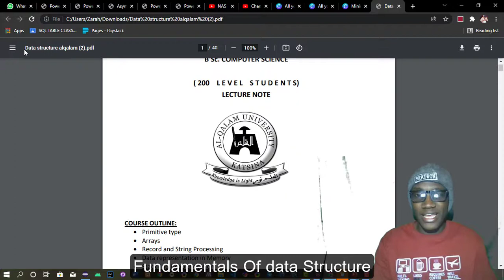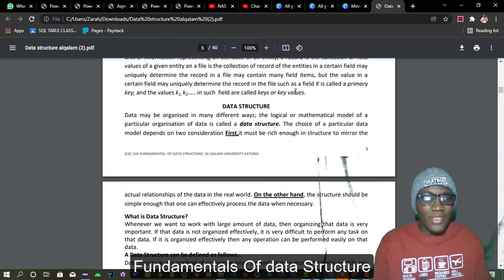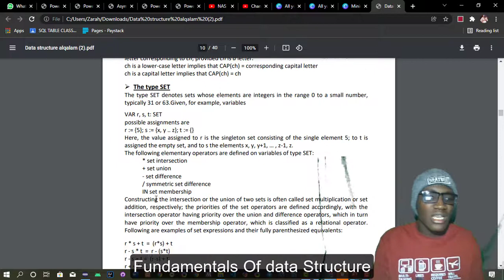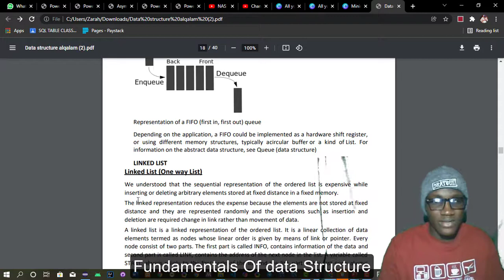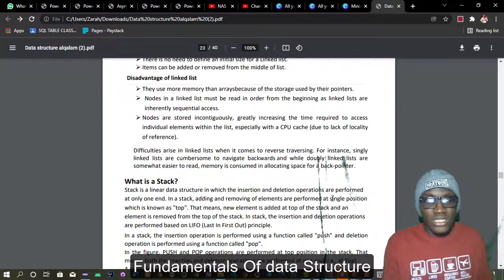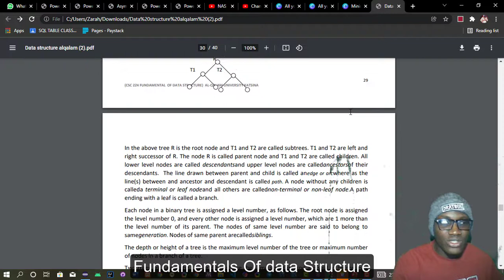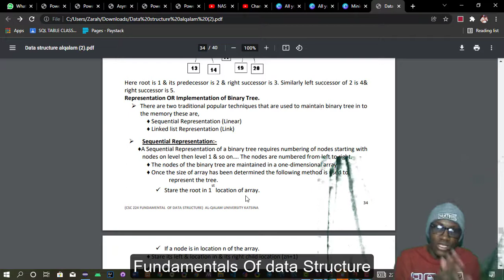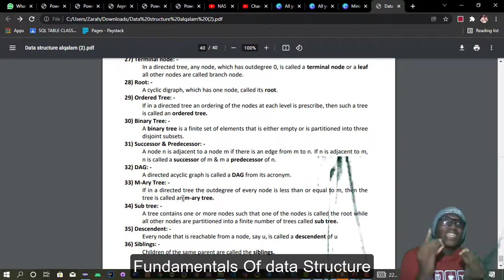Fundamentals of Data Structures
We have briefly explained the handout.
Please share your review and questions with us on some points that you are not clear of.

TUTOR
ABUBAKAR MUHAMMAD UMAR ( ALMUHANDIS )